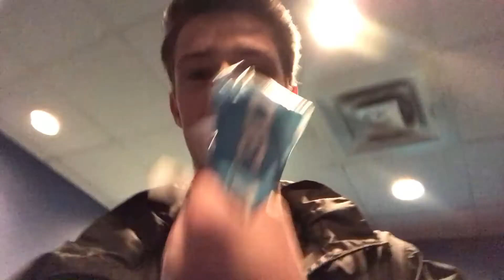AVENGERS: INFINITY WAR Detailed Review (spoiler free)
My roommate and I went to see the new Marvel movie Avengers: Infinity War today and after watching we did some thinking and managed to come up with a slightly detailed, completely spoiler free review of Avengers: Infinity War!